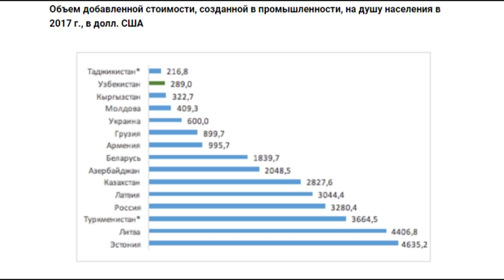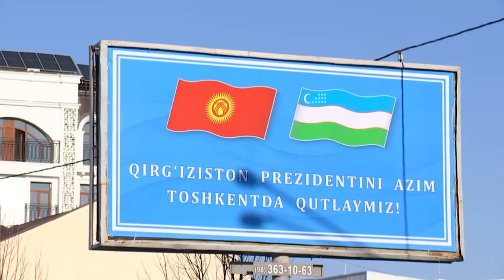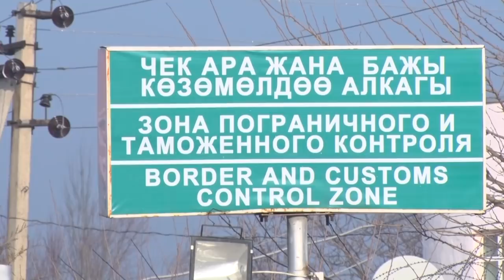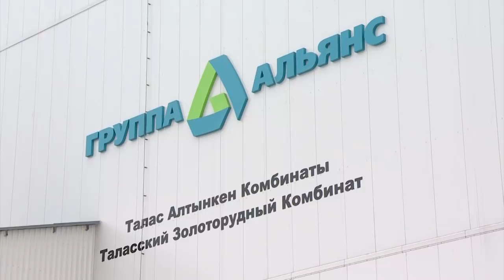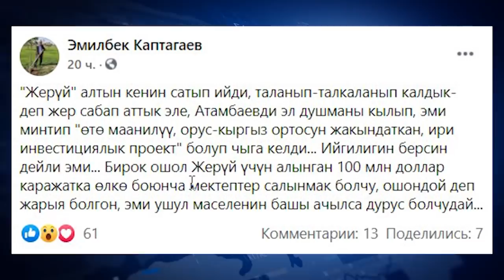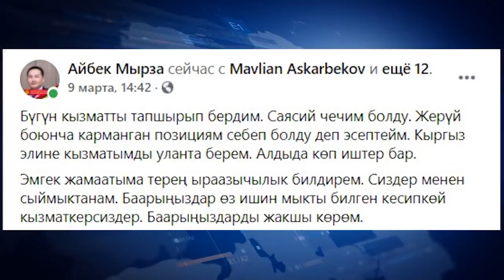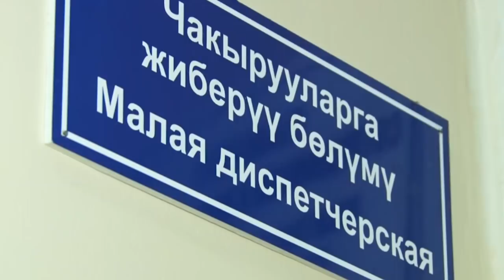С. Жапаров дагы катуу жаңылды. Максат ажынын талапкер болуусуна тоскоолдук болгонбу?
1. Өзбекстанга барып уялганын, Кыргызстандын ал өлкөдөн ондогон жыл артта калганын айткан президенттин сөзүнүн чын бышыгын иликтеп көрдүк
2. Ташиев башында турган Кыргызстандык жоон топ Гулистондогу өткөн сүйлөшүүдө өз позициясында бекем турууда
3. Экинчи Кумтөр катары эсептелген Жерүй алтын кенине президент Садыр Жапаров чекит койду